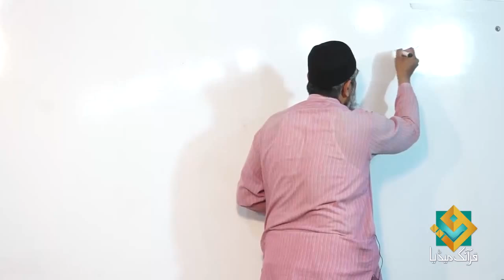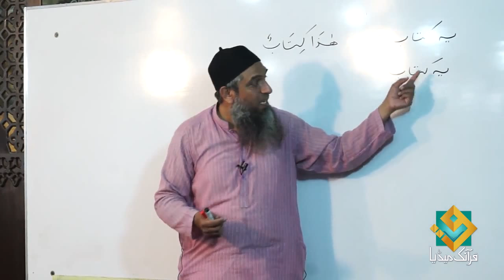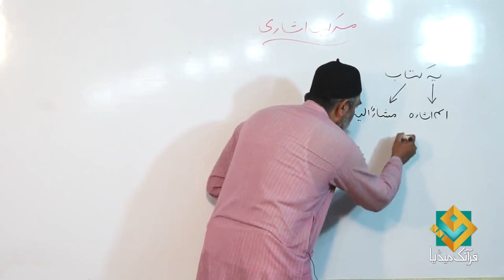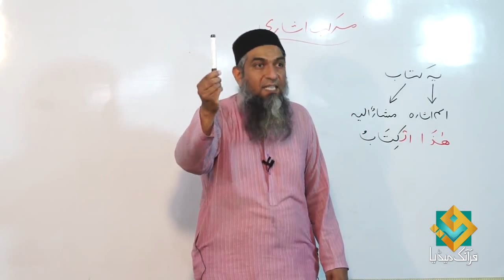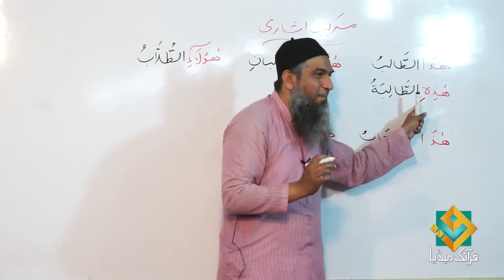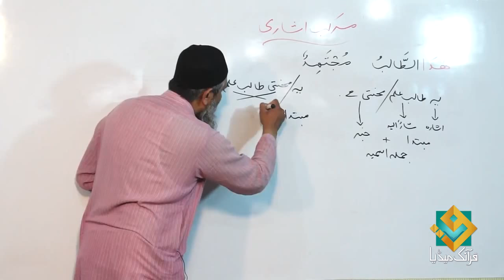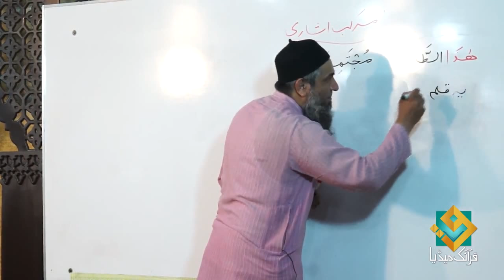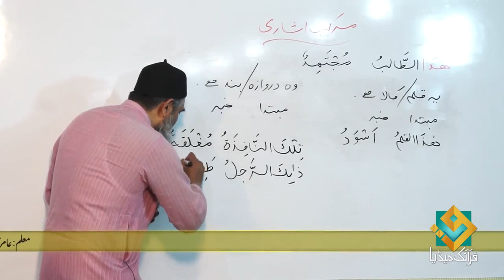Lecture 18 - Quran Arabic As Easy as Urdu By Aamir Sohail